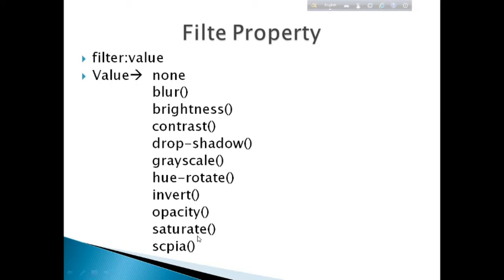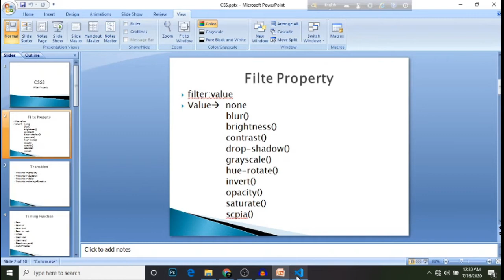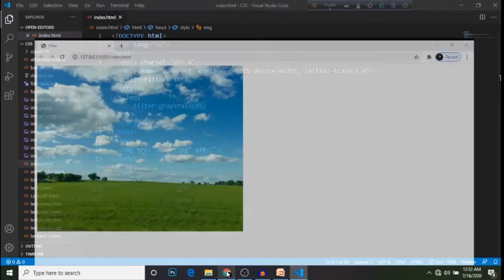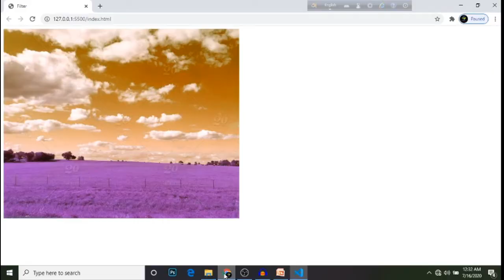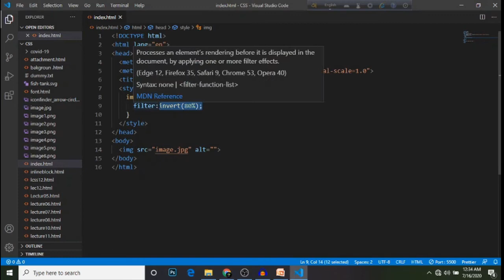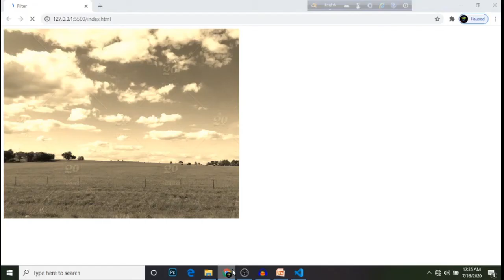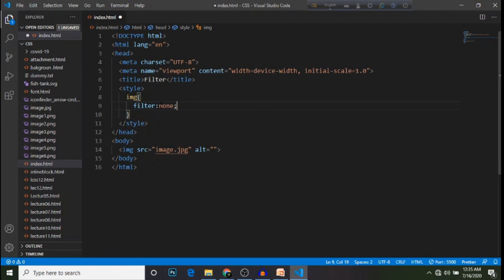53.CSS3 - Filter Property (Bangla)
ওয়েব ডেভেলপিং শিখতে সবার আগে আমাদের একটা মার্ক আপ ল্যাঙ্গুয়েজ শিখতে হয়।যা দিয়ে ওয়েবসাইটের স্ট্রাকচার তৈরি কো হয়। আর সেটার জন্যে আমরা HTML শিখতে হয়। HTML বেসিক থেকে শিখতে নিচের লিংকে ভিডিও টিউটোরিয়াল দেখুন-
 HTML & HTML5 শিখার পর আমাদের CSS শিখতে হয় যা দিয়ে আমরা ওয়েবসাইটে স্টাইল বা ডিজাইন করে থাকি। CSS এর বেসিক থেকে এডভান্সড সকল ভিডিও টিউটোরিয়াল দেখতে নিচের লিংকে ক্লিক করুন-